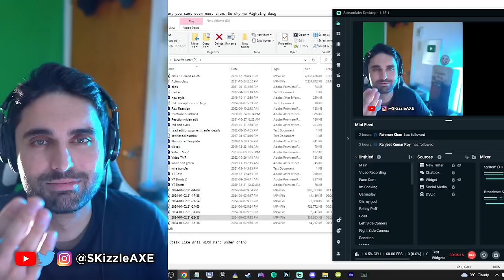WOW... DrDisrespect Catches Zlaner cheating 🤯 - TimTheTatMan, JoeWo, Cronus Zen, COD Warzone, PS5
Gamers Caught Cheating in Call of Duty Warzone - DrDisrespect, Zlaner, Faze Swagg, Nadia, Bams, Caught Cheating with Wallhacks, Bad Boy Beaman & Call of Shame.

SKizzle Reacts to Bad Boy Beaman - Zlaner Caught 100% cheating in Warzone 3 - Spectated with Wallhacks